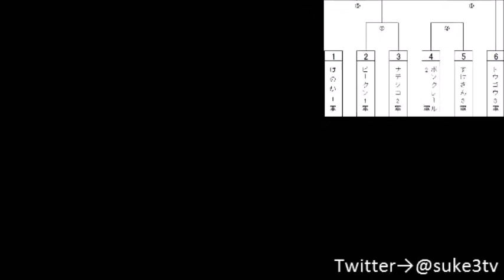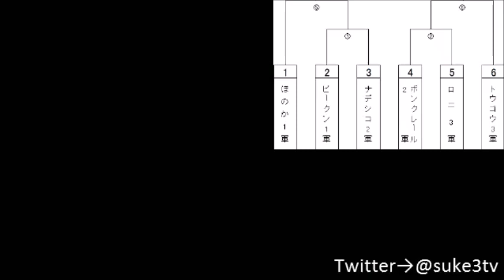2015 09 16 すけコロルーム ぶっ壊しトーナメント （ルーム内限定）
ついに温厚な、すけさんがおこ？？

【1回すけコロルームぶっ壊します。1軍2軍3軍で戦え
それぞれの軍でPT組むこと絶対条件勝ったら昇格、負けたら降格ただそれだけ】Twitterより抜粋

すけコロルーム全軍入り乱れる仁義なき戦いが、今始まる！！

この動画は株式会社スクウェア・エニックスを代表とする共同著作者が権利を所有する著作物を利用しております。また、動画に使用されている楽曲は有限会社スギヤマ工房が権利を所有する著作物です。当該動画および楽曲の転載・配布は禁止いたします。